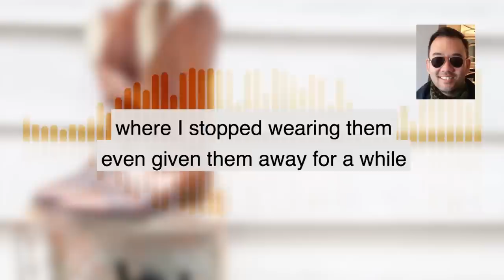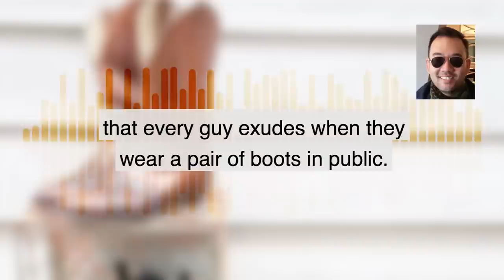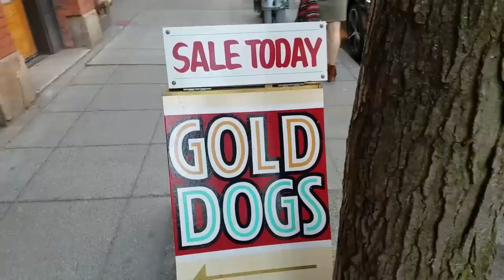Shopping for Used Cowboy Boots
It's always hit or miss when shopping for used cowboy boots but I had a great time trying on several pairs. Did I leave the store with a pair? Watch to find out!